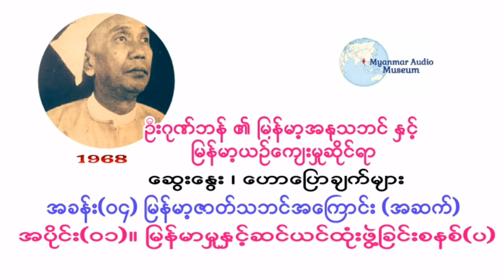ဦးဂုဏ္ဘန္ - အပိုင္း(၀၁)။ ျမန္မာမႈႏွင့္ဆင္ယင္ထံုးဖြဲ႔ျခင္းစနစ္(ပ)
၁၉၆၇ ဇူလိုင္လ ၂ရက္ေန႔မွစၿပီး စာေပဗိမာန္အသင္းႀကီးတြင္
ဆရာႀကီး ဦးဂုဏ္ဘန္ ေဟာေျပာ ေဆြးေႏြးခဲ့ေသာ
ျမန္မာ့အႏုသဘင္ ႏွင့္ ျမန္မာ့ယဥ္ေက်းမႈဆိုင္ရာမ်ား ထဲမွ အခန္း(၄)ျဖစ္ေသာ  ျမန္မာ့ဇာတ္သဘင္အရသာ
စုစုေပါင္း အပိုင္း(၁၆)ပိုင္း ပါဝင္ပါသည္။

အပိုင္း(၀၁)။ ျမန္မာမႈႏွင့္ဆင္ယင္ထုံးဖြဲ႕ျခင္းစနစ္(ပ)

၁၉၆၇ ဇူလိုင်လ ၂ရက်နေ့မှစပြီး စာပေဗိမာန်အသင်းကြီးတွင်
ဆရာကြီး ဦးဂုဏ်ဘန် ဟောပြော ဆွေးနွေးခဲ့သော
မြန်မာ့အနုသဘင် နှင့် မြန်မာ့ယဉ်ကျေးမှုဆိုင်ရာများ ထဲမှ အခန်း(၄)ဖြစ်သော  မြန်မာ့ဇာတ်သဘင်အရသာ
စုစုပေါင်း အပိုင်း(၁၆)ပိုင်း ပါဝင်ပါသည်။

အပိုင်း(၀၁)။ မြန်မာမှုနှင့်ဆင်ယင်ထုံးဖွဲ့ခြင်းစနစ်(ပ)